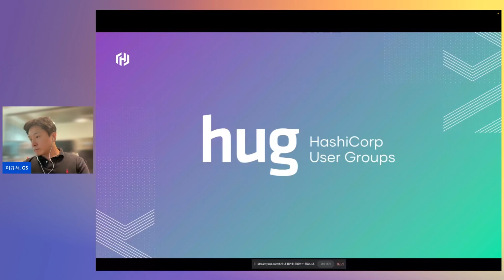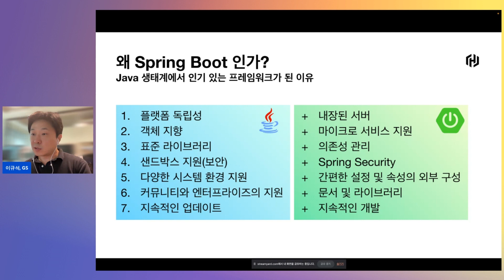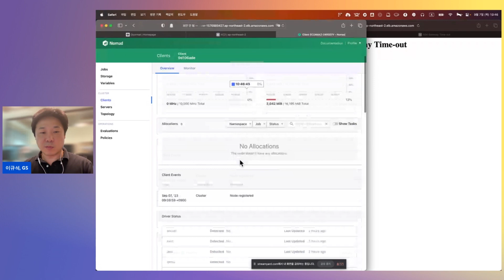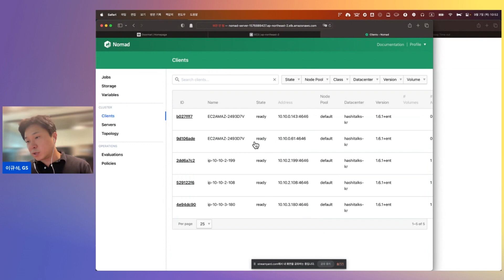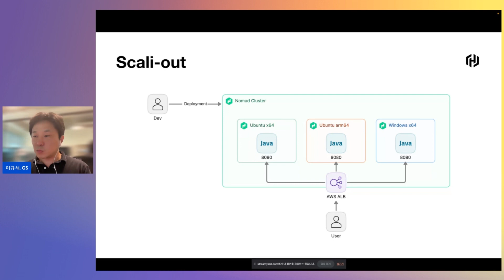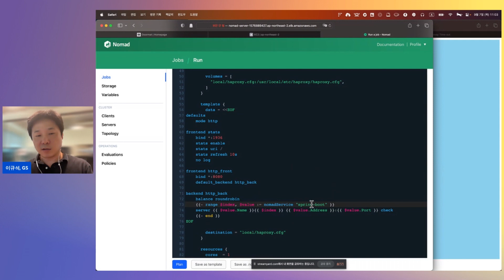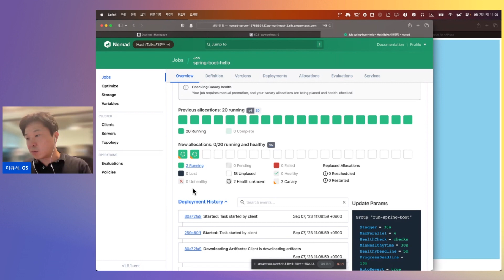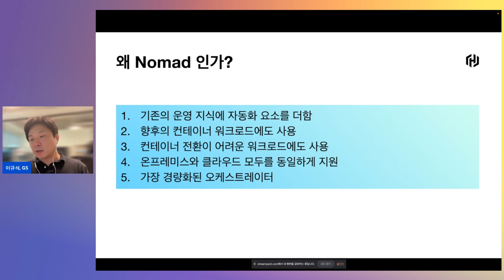[Korean] Java앱(Spring boot)운영에 Nomad 활용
이전의 Java기반 웹 애플리케이션은 Cloud-Native 개발방식으로 전환되면서, Tomcat같은 미들웨어 위에서 실행되는 대신 Native 형태로 미들웨어를 포함하여 실행되는 형태로 변화하고 있습니다. 대표적으로 Spring Boot에서 지원하는 내장된 Tomcat으로 독립적으로 배포되는 환경이 있습니다.
HashiCorp의 Nomad는 다수의 BM/VM에서 이런 Spring Boot의 실행과 수명주기를 관리하는 오케스트레이터 역할을 수행하고 12factor 원칙에 따라 개발 및 배포할 수 있는 환경을 제공해줍니다.
세션에서는 먼저 Nomad에 대한 간단한 소개와 아키텍처, 기능들에대해 설명하고, 간단한 데모를 통해 Nomad에서 Spring Boot 애플리케이션을 실행하면서 환경변수 주입, 사이즈 조정, 카나리 배포, 스카우터 연계 옵션 등의 동작을 확인해보려 합니다.
Java 뿐만이 아니라 다른 개발 언어 또는 컨테이너 애플리케이션 배포에도 Nomad의 활용에 대해 고려해 보는데 도움이 되면 좋겠습니다.

Speaker: GS Lee